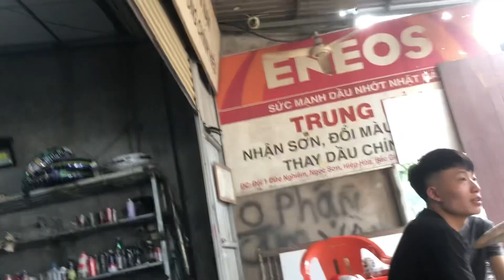Bright Beginnings: Morning Maintenance Tips for a Radiant Day